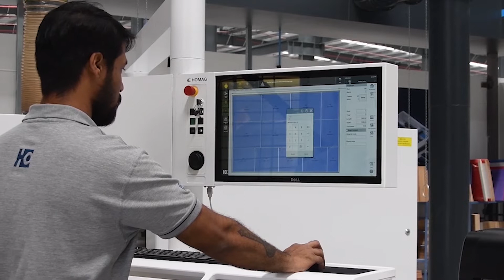MÁY CƯA VÁN TỰ ĐỘNG CNC HOMAG SAWTEQ B180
Máy cưa ván tự động cnc Homag Sawteq B180 với tùy chọn khổ ván 3800x3800mm hoặc 3200x3200mm, với độ nhô cao của lưỡi cưa 95mm máy cho phép chiều cao cắt lên đến 80mm. Máy cưa Sawteq B180 phù hợp với khách hàng có nhu cầu về hiệu suất cắt trên giá thành đầu tư. Homag luôn cam kết về chất lượng sản phẩm.